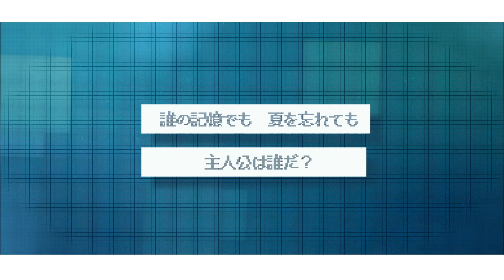寝たふり計画『再サイコソーダ』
寝たふり計画

寝たふり計画 1st EP『現』、BOOTHにて発売中です。

『再サイコソーダ』
作詞作編曲 : 宮野倫理

誰の記憶だろう
夏を反芻　偽物の思い出
砂浜に白ワンピ　麦わら帽子なんて
ありふれたやつ

誰の記憶だろう
ゼロ年代のアニメじゃないんだから
こちら夢を忘れられない古い平成人
ありふれたやつさ

誰の記憶でも　夏を忘れても
主人公は誰だ？

大人になっても
7ばんどうろ走り抜けて
待っててサイコソーダ

移りゆく心の色は玉虫
しゅわってはじけて
ぶわって消えちゃえ
涙全部ソーダに変えて

冒険なんてとうにしてない毎日
でも儚く過ぎてく日々　それが黄金
空に水面　帳開けて
さあ行こう

誰の記憶だとしても

いくつになっても這いつくばってて
未完成のつもりで　体裁は途上で
つまりは可能性の塊ってやつさ

嘘の記憶でも
観測する私　呼吸する私
白昼夢は現実で
虚構は全部で

認識は夢で
目を瞑ると綺麗で
光年は距離で
主人公は私
作り物のだらけの記憶と夏の匂いが溶け合って
何より確かなリアルに変わる

大人になっても
7ばんどうろ走り抜けて

歩き始めた心の色は真っ新
しゅわってなっても
ごくって飲み干せ
何もかもをソーダに変えて

冒険なんてさいしょからはじまってる　だってだって人生
ほら儚く過ぎてく日々たちが光る
過去も今もソーダに変えて
さあ行こう

私の記憶と共に